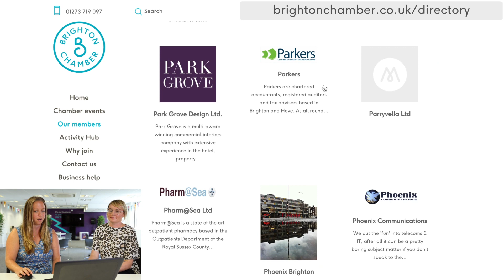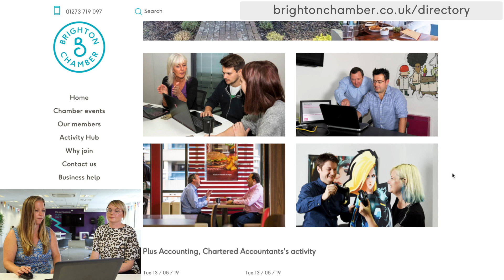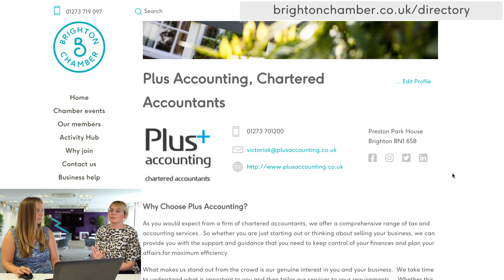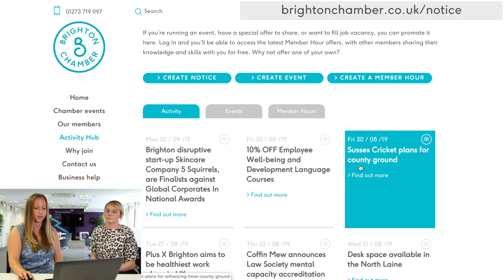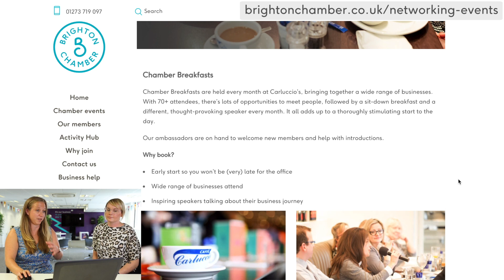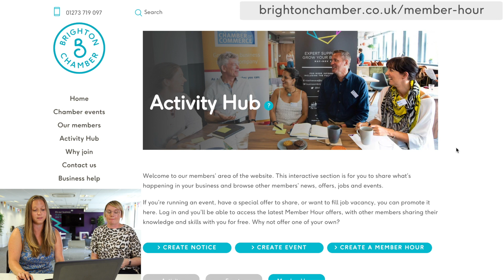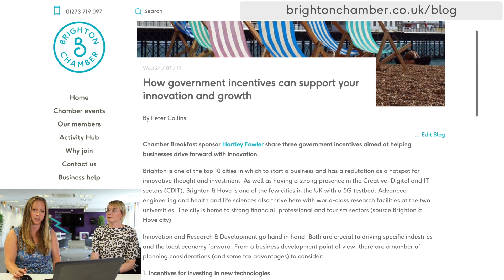How To Use The Brighton Chamber Website To Boost Your Business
Discover some quick wins to raise the profile of your business on the Chamber website.

Starring Amy Lishman from Brighton Chamber and Vicky King of Plus Accounting.

Video produced by Let's Talk Video Production.

We are the Brighton & Hove Chamber of Commerce, one of the most innovative and accessible chambers in the UK, bringing businesses and people together at our events. Are you a Brighton business looking for contacts, a support network or other businesses to collaborate with?